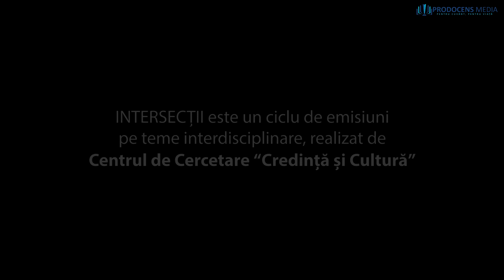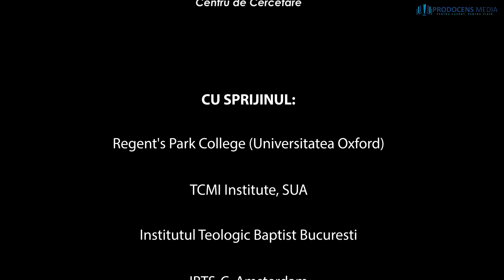INTERSECTII - Episodul 3- Otniel Bunaciu in dialog cu Dr.George Hancock-Stefan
Intersectii este un ciclu de emisiuni pe teme interdisciplinare, realizat de Centrul de Cercetare "Credinta si Cultura".